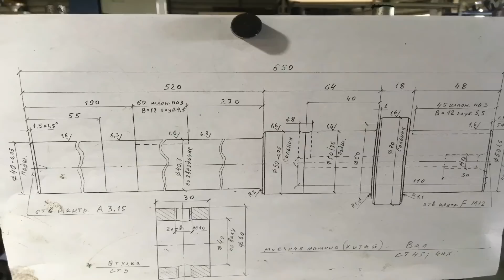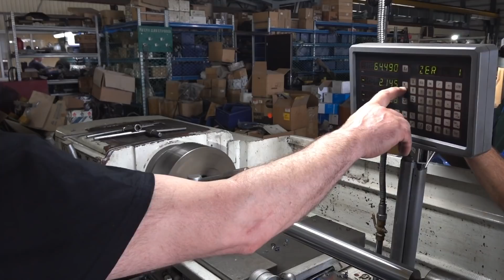Вал для мойки, черновая.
Черновая обработка вала для нашей мойки. Видео длинное, почти ничего не вырезал и нет ускорения. Сомневаюсь что подобный формат имеет будущее из-за продолжительности видео, но зритель захотел...